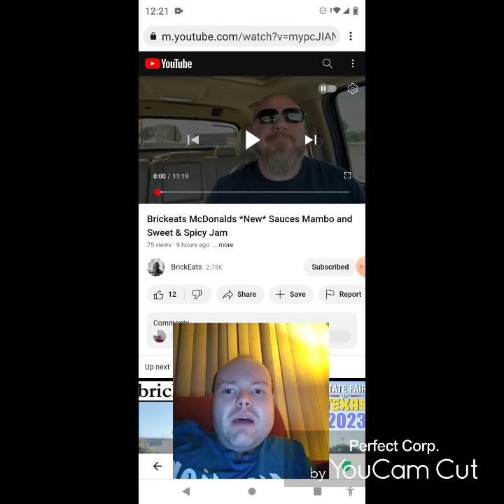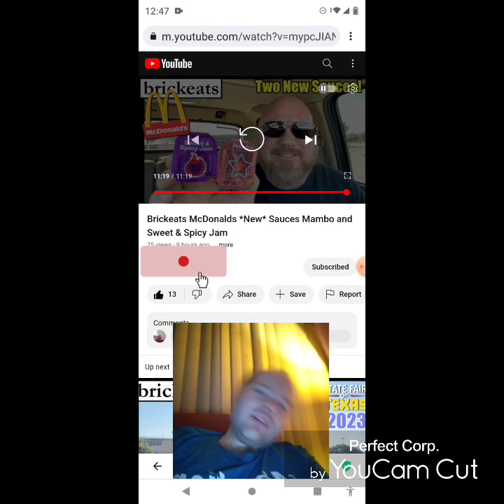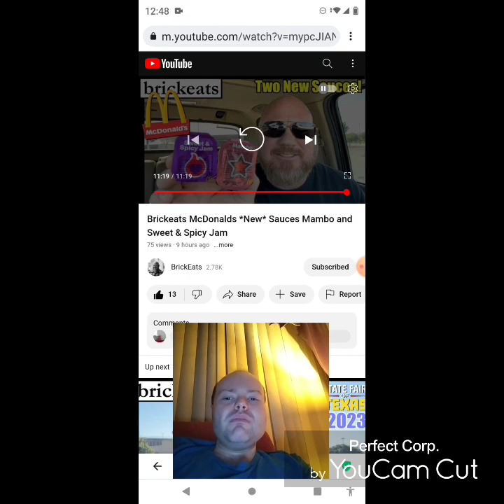Reaction to Brickeats McDonalds *New* Sauces Mambo and Sweet & Spicy Jam